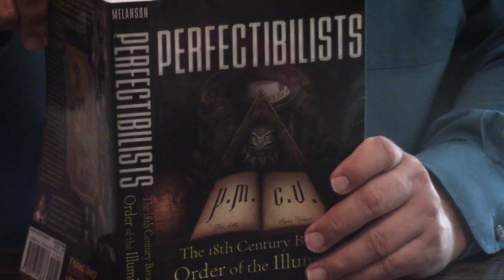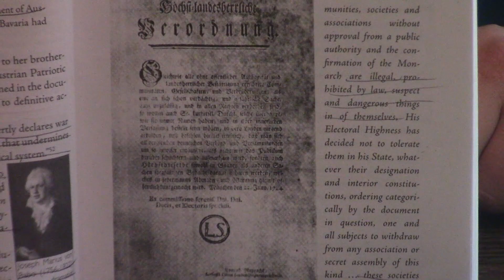The Early History Of The Original Order Of The Illuminati